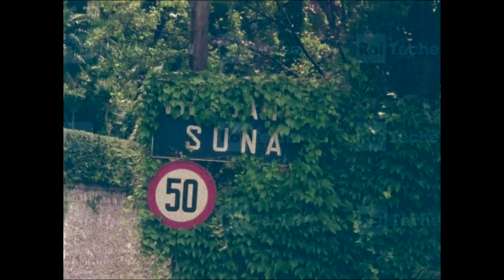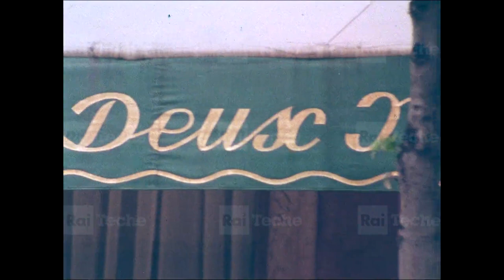1979 RAI rubrica artisti d'oggi Speciale MARIO TOZZI di F.Simongini.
Speciale sul pittore Mario Tozzi, rubrica Artisti d’Oggi
un programma di Franco Simongini
riprese filmate da: Renzo Vannacci e Evasio Giordani
montaggio: Emilio Lopez
andato in onda su RAI 1 alle ore 12,30 del giorno 07 ottobre 1979